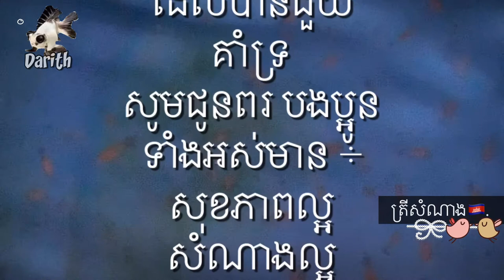Just do booking goldfish